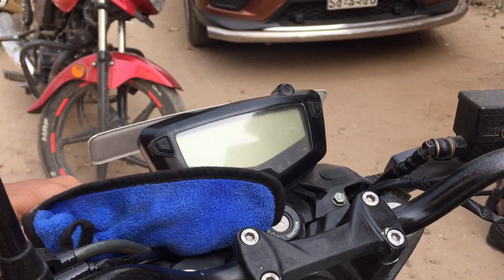ঝটপট বাইক ওয়াশ VS রেগুলার পানির ওয়াশ | Metroshine Waterless Bike Wash Combo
To know more details please visit-